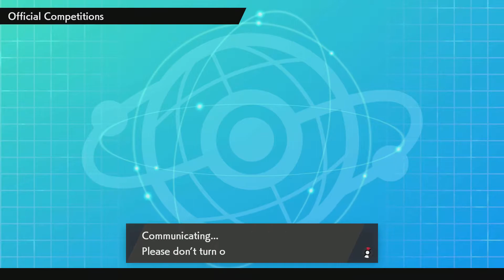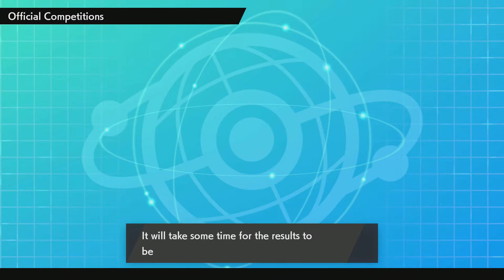GoodGamerGlen's Journey Through Galar Beginnings! Day 2 Part 5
Day 2 Part 5 of the journey through the Galar Beginnings Online Competition! 13 Wins and 14 Losses? Just one point away from making it even! Come see how Day number 2 of my Galar Beginnings Journey comes to a close!

Also, feedback and your thoughts would be greatly appreciated in the comment section down below.

Please check out mor3thanukno's IG, he does some pretty great work!
Avatar and Overlay Creator: @mor3thanukno